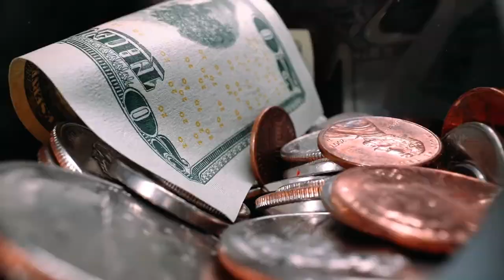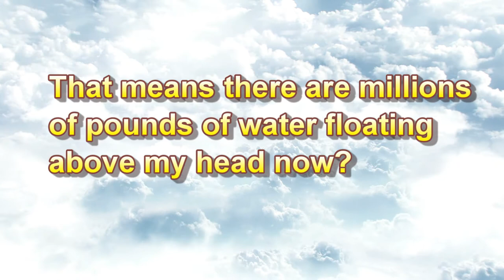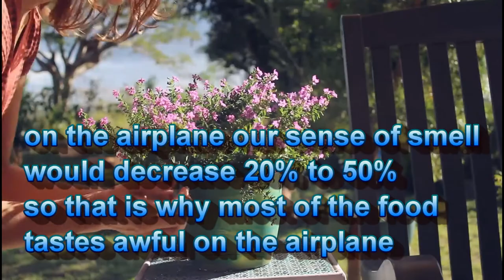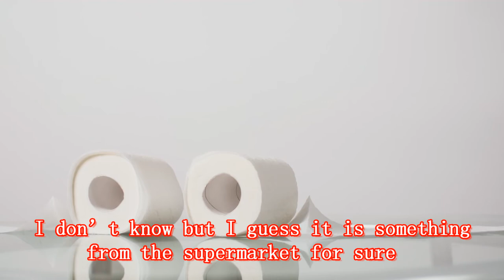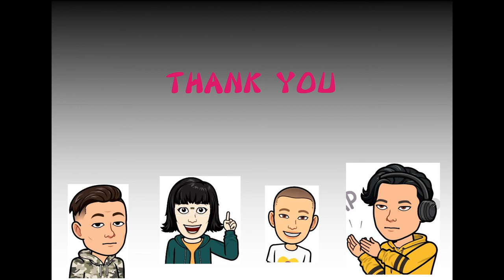Trivia Family: What color American like the most?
1. What color American like the most?
2. How does Giraffe clean their ears?
3. The first Typewriter?
4 How heavy is a Cloud?
5. Which country got the most people speak French?
6 Airplane meal taste bad?
7 Sleeping with eyes open?
8 What was the first product with barcode?
9 How tall is Peppa Pig?
10 the first Delivery ?